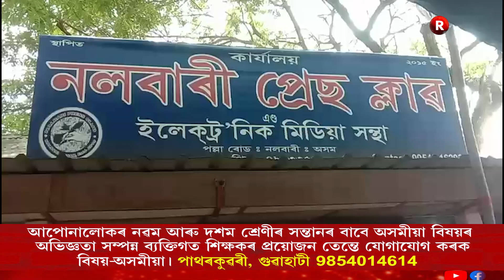নলবাৰী প্ৰেছ ক্লাৱৰ অষ্টম প্ৰতিষ্ঠা দিৱস উপলক্ষে ৰক্তদান শিবিৰৰ আয়োজন